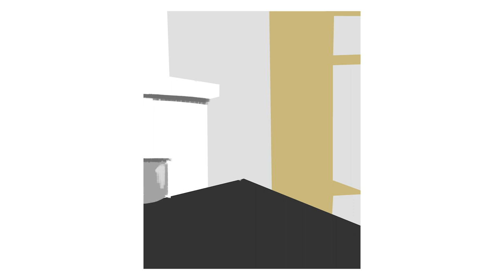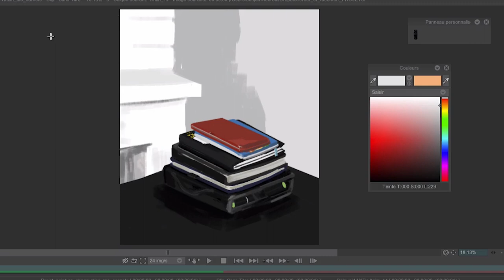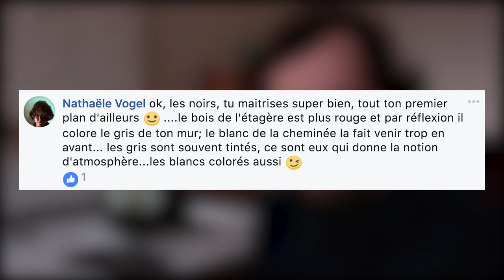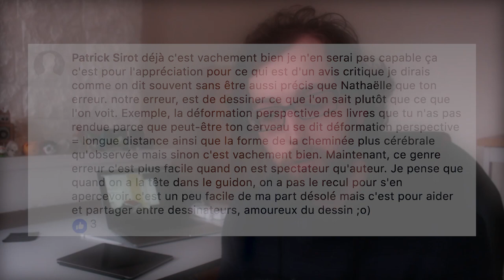PEINTURE D’OBSERVATION : Je continue l'entraînement